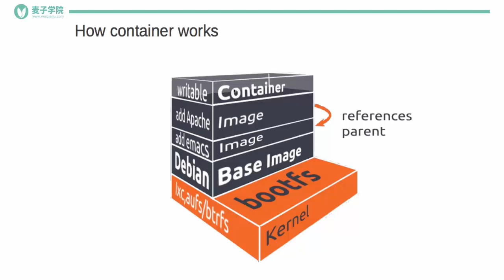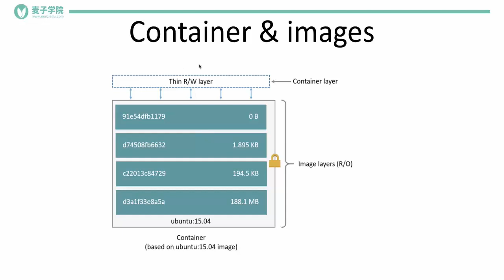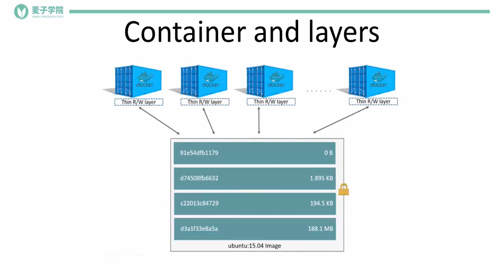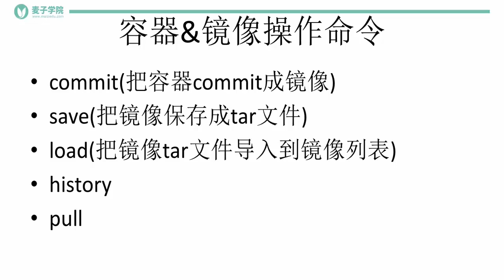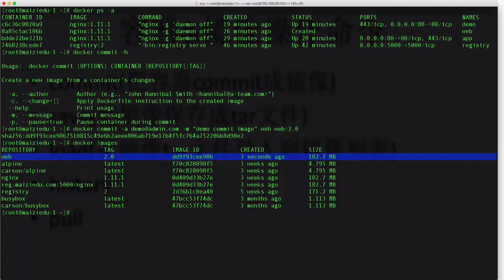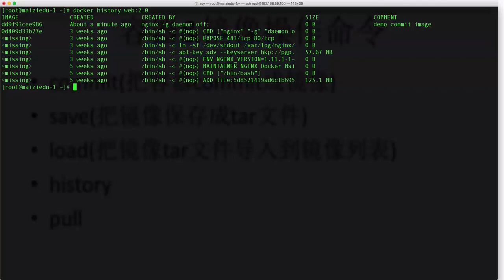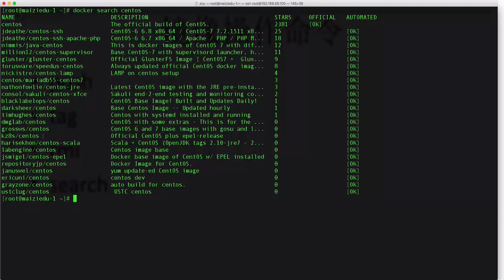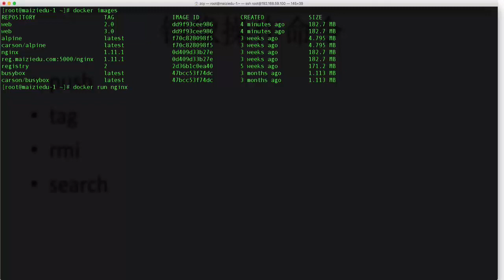Docker9 容器和镜像的关系